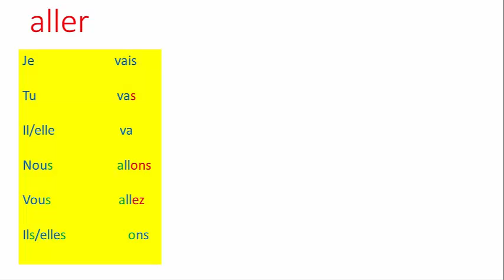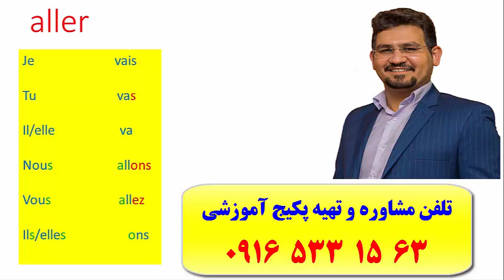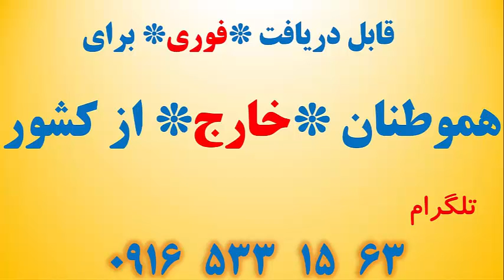سریعترین روش آموزش زبان فرانسه-آموزش مکالمه فرانسه،کلمات فرانسه و گرامر فرانسه توسط استاد 10 زبانه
تلفن مشاوره و تهیه پکیج آموزشی

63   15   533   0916